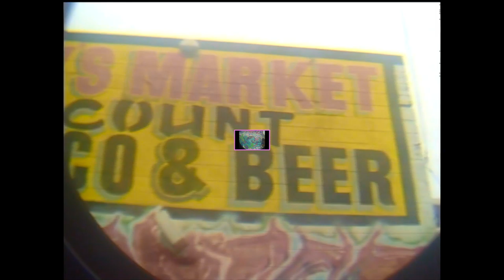Snowmobile [Official Video]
Tape on the way...